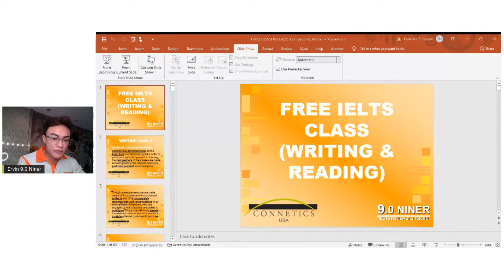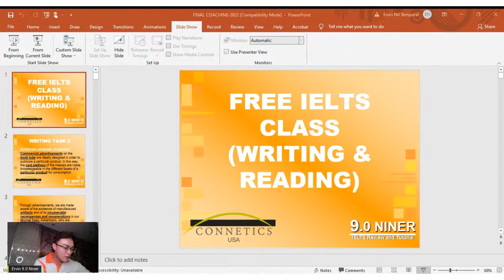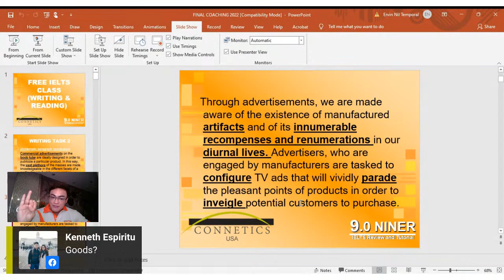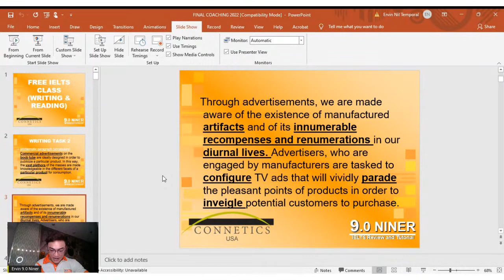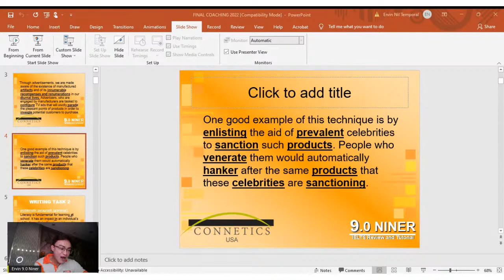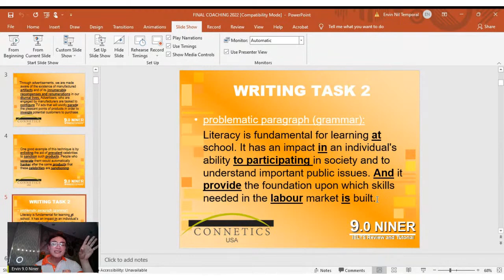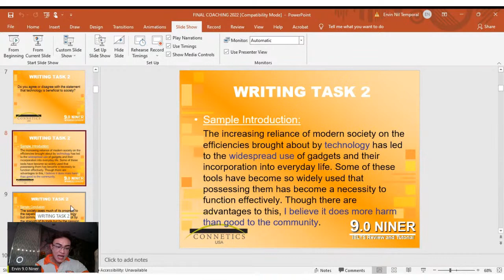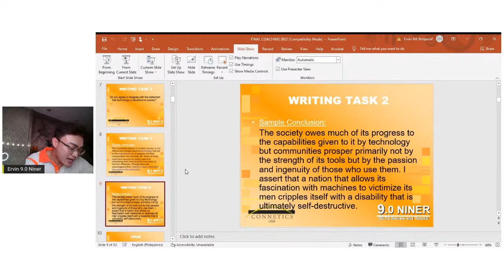IELTS Writing and Reading Practice - 9.0 Niner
If you are an RN with NCLEX who wants to work and live in the USA, apply now